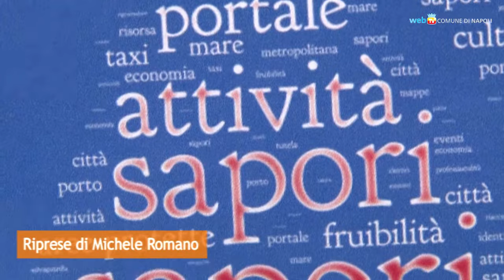Ecco gli Stati Generali del mare, eventi gratuiti per tutti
Nei mesi di ottobre e novembre un ampio calendario d'iniziative da Bagnoli a San Giovanni a Teduccio per avvicinarsi al mare.